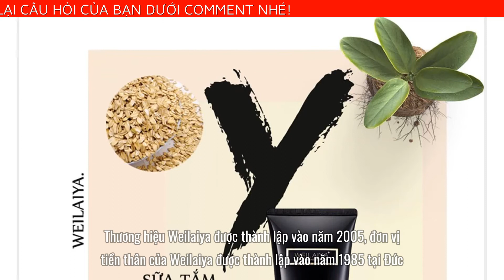SỮA DƯỠNG THỂ HƯƠNG NƯỚC HOA 3 TẦNG WEILAIYA 200ML - DƯỠNG ẨM KÉO DÀI SUỐT 24H LƯU LẠI HƯƠNG THƠM KH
SỮA DƯỠNG THỂ HƯƠNG NƯỚC HOA 3 TẦNG WEILAIYA 200ML - DƯỠNG ẨM KÉO DÀI SUỐT 24H LƯU LẠI HƯƠNG THƠM KHÓ PHAI
Sữa dưỡng thể hương nước hoa 3 tầng Weilaiya gồm ba tầng hương, thứ nhất là hoa violet, bưởi, dâu; thứ hai là hoa cam, hoa nhài; thứ ba là xạ hương, hương gỗ, vani. Tổng hợp cả ba mùi hương đều mang lại cảm giác dễ chịu, tươi mát trên làn da. Kết hợp với công nghệ dưỡng da Soft Skin giúp dưỡng ẩm lâu, giúp da sáng, đều màu, bảo vệ da trước các tác nhân có hại từ môi trường. Sản phẩm với dạng kem sữa dưỡng nên dễ dàng thẩm thấu qua các lớp biểu bì, tác động sâu bên trong sản phẩm. Ngày nay, việc chăm sóc da không còn chỉ là việc riêng mặt cho mặt, các vùng da khác trên cơ thể cũng cần nâng niu và trân trọng. Sản phẩm sữa dưỡng thể Weilaiya là lựa chọn hàng đầu khi bạn muốn yêu lấy từng centimet trên cơ thể mình.

CÔNG DỤNG CHÍNH CỦA SỮA DƯỠNG THỂ HƯƠNG NƯỚC HOA 3 TẦNG WEILAIYA
Sản phẩm giúp lưu lại hương thơm gợi cảm thanh mát với ba tầng nước hoa.
Duy trì cảm giác mịn màng trên làn da, dưỡng ẩm chuyên sâu giúp da mịn màng, mềm mại.
Từ đó nuôi dưỡng làn da trắng hồng, rạng rỡ.
Sản phẩm còn không để lại bết dính, nhờn rít trên da, cực kỳ dễ chịu.
Chiết xuất từ quả hoa tai cùi với hàm lượng đường và tính năng khóa ẩm tuyệt vời, với khả năng chống bám bụi thúc đẩy quá trình sinh trưởng, tái tạo làn da căng tràn sức sống.
Bên cạnh đó còn có quả việt quốc, bơ với giàu collagen phục hồi các kết cấu dưới da, ngăn ngừa thâm sạm.
Các thành phần trong hoa cúc trắng có trong sản phẩm giúp ngăn ngừa lão hóa tăng độ đàn hồi với kết hợp ẩm mượt, ngậm nước của axit Hyaluronic cực kỳ tuyệt vời đối với làn da.
GIỚI THIỆU VỀ THƯƠNG HIỆU WEILAIYA
Thương hiệu Weilaiya được thành lập vào năm 2005, đơn vị tiền thân của Weilaiya được thành lập vào năm 1985 tại Đức. Bắt đầu từ kênh bán hàng chuyên nghiệp, và sau đó không ngừng phát triển mở rộng với mô hình hoạt động đa chủng loại và đa kênh. Weilaiya dốc sức nghiên cứu về làm đẹp và tóc, luôn tuân theo triết lý chất lượng sản phẩm “sử dụng tiêu chuẩn dược phẩm để sản xuất sản phẩm", liên tục giới thiệu khoa học kỹ thuật mũi nhọn, giới thiệu phương pháp quản lý khoa học, giám sát chặt chẽ chất lượng sản phẩm, đảm bảo tính an toàn và tính tiên tiến của sản phẩm. Weilaiya theo đuổi sự kết hợp hoàn hảo giữa sức khỏe và sắc đẹp, ủng hộ vẻ đẹp của thiên nhiên, tuân theo triết lý thương hiệu xanh, tự nhiên, thực vật và sức khỏe, từ sàng lọc nguyên liệu đến chọn và chiết xuất, từ nghiên cứu phát triển sản phẩm đến sản xuất, từ bán lẻ đến dịch vụ sau bán hàng, tạo ra các sản phẩm và dịch vụ có giá trị cao cho khách hàng.